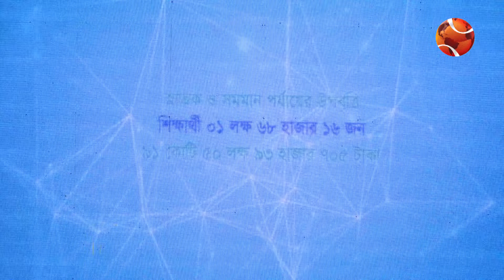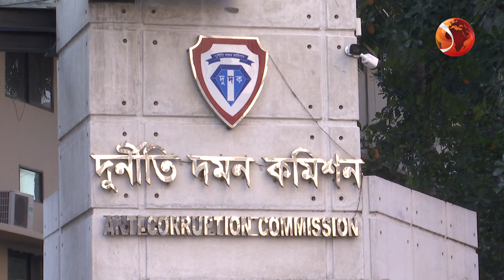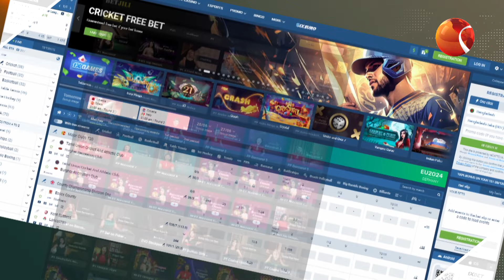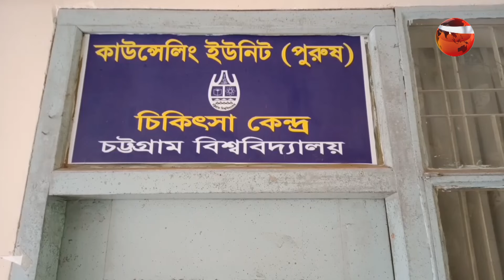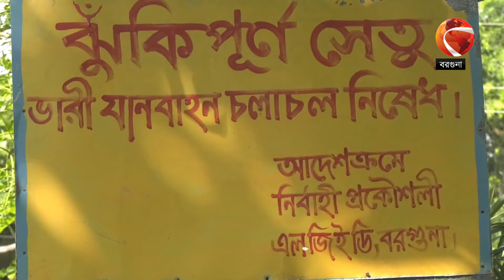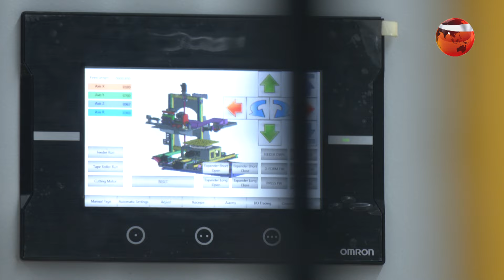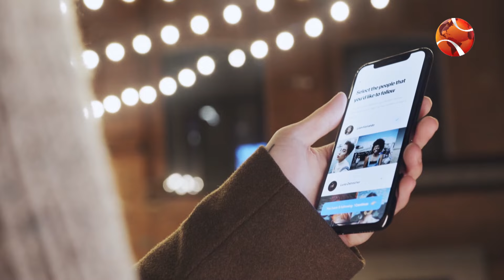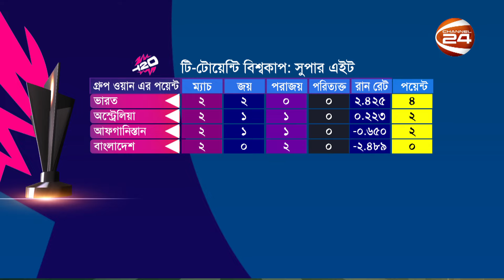সারাদিনের সেরা খবর | Sara Diner Shera Khobor | News Today | Bangladesh | Channel 24 | 24 June 2024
»» Office Address:
Bangladesh.